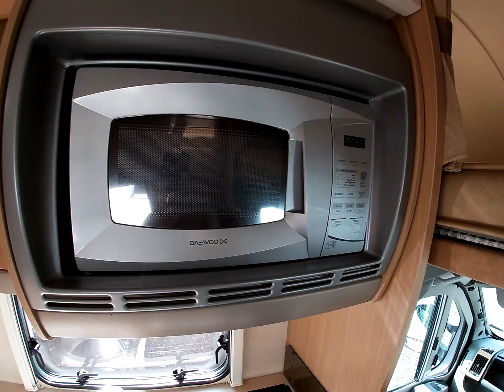Bessacarr E495 2008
Thank you for choosing Viscount Leisure
We hope you find this video helpful